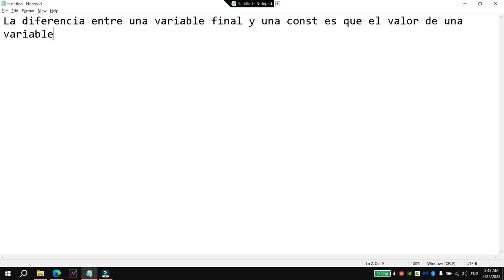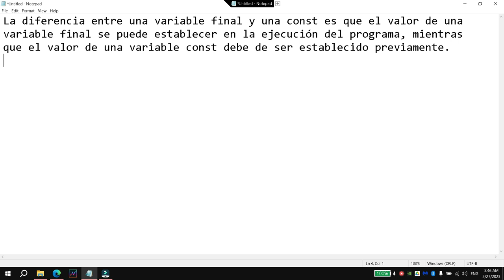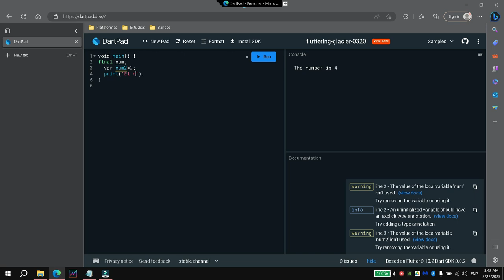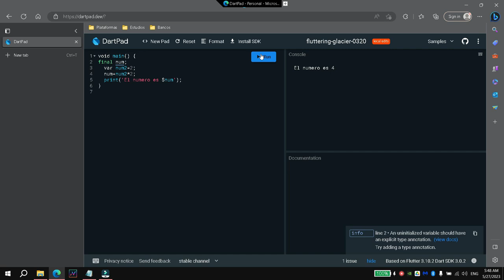Diferencias y similitudes entre una variable final y una const en dart